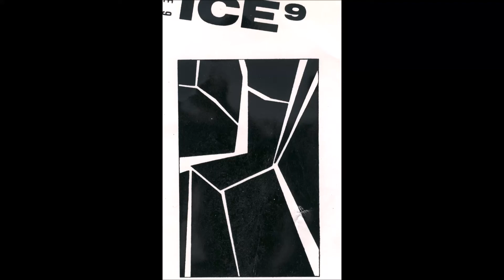iCE9, Kremlin' Version May 1982, Jap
iCE9, Kremlin' Version May 1982, cassette Jap
(Onnyk ou Yoshiaki Kinno de Fifth Column)